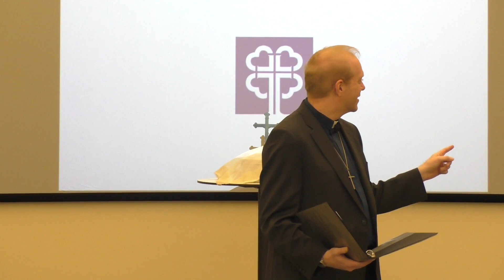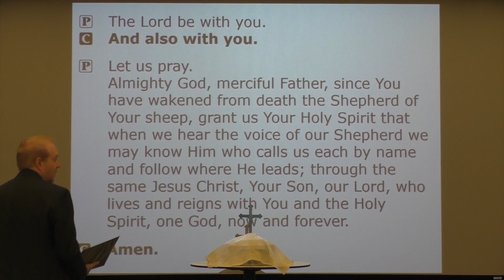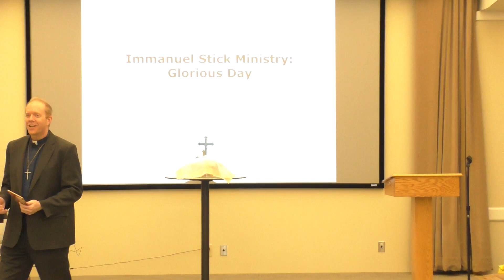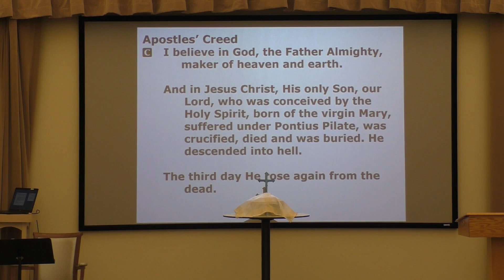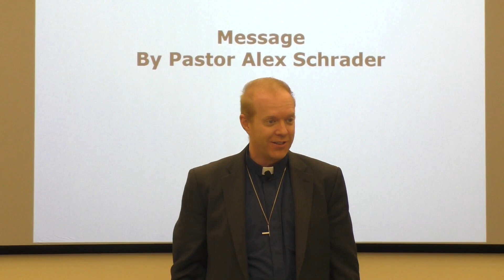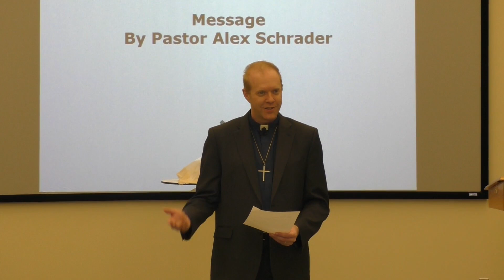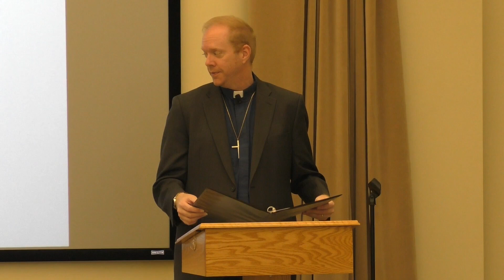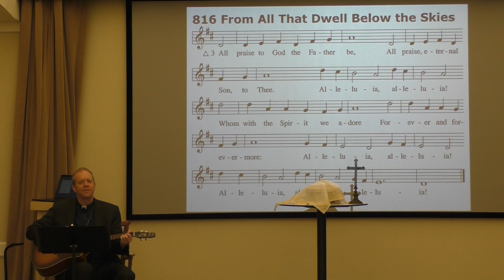Immanuel Lutheran Service with Stick Ministry: 04 17 2024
Rev. Alex Schrader of Immanuel Lutheran Olivette performed worship service at Mason Pointe, and 7th & 8th graders from Immanuel Lutheran School gave an awesome "Stick Ministry" for the Mason Pointe residents.